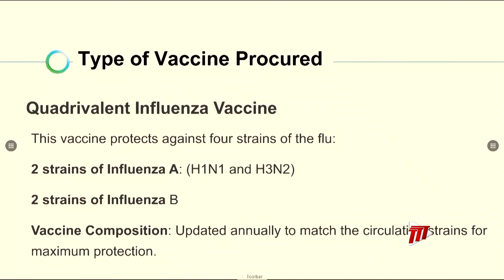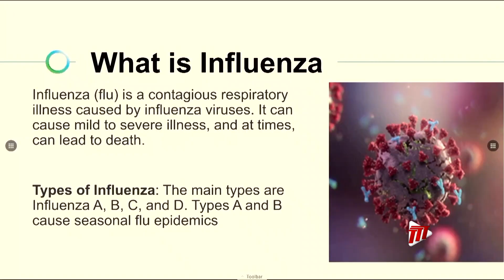Influenza Vaccines In T&T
With the start of the Influenza season fast approaching, the Ministry of Health launched the annual Influenza Vaccination Drive.

Minister of Health Terrence Deyalsingh said there are enough vaccines, and they are available to anyone who is interested.

Ayanna Carter has more.